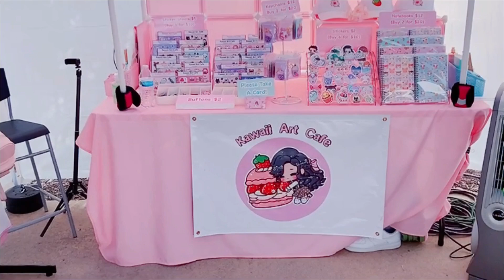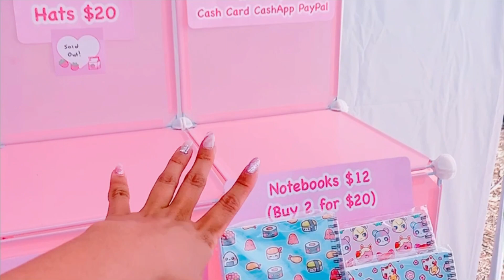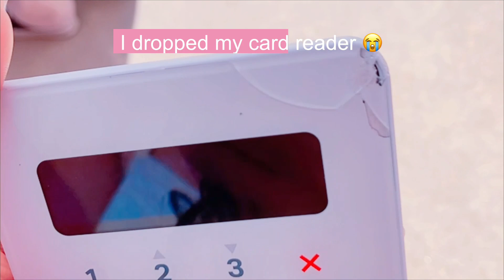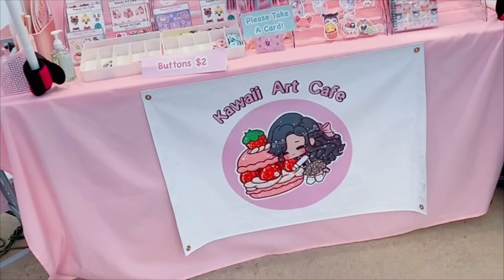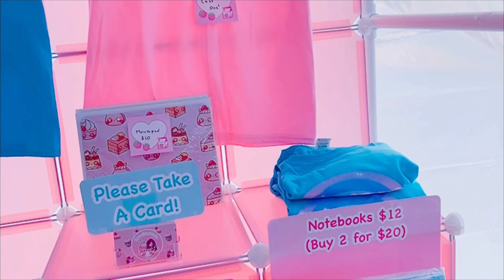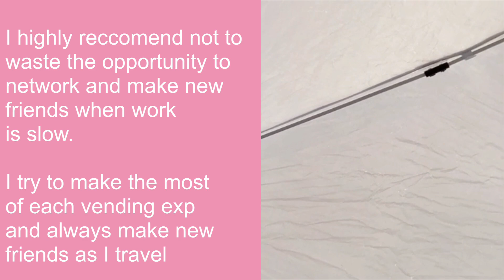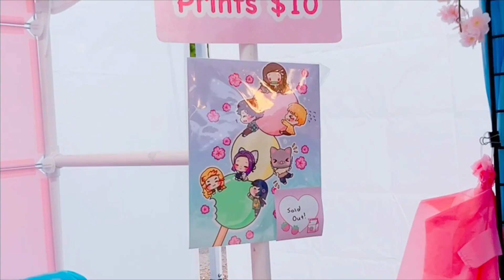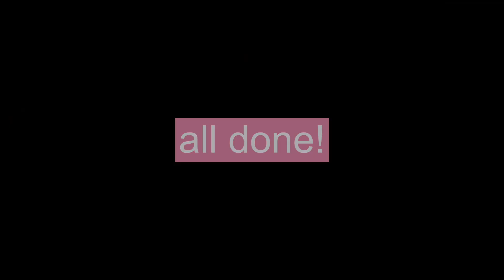Artist Alley Vlog 23: International Folk Festival NC 2022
Watch me sell my art at the International Folk Festival in Fayetteville! 💖 I had such a great time setting up shop, and look forward to showing you guys more behind the scenes of my business 💕